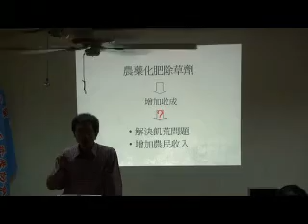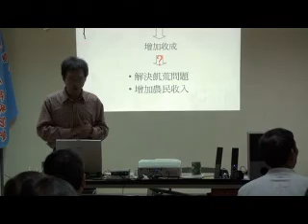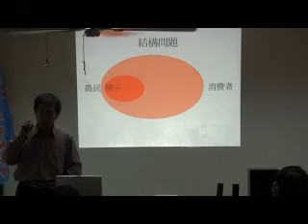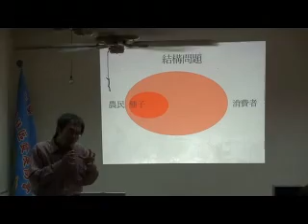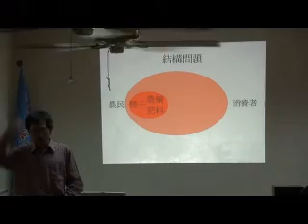南埔社區有機農業課程(1)無毒農業 part02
為順應南埔社區農業發展的轉型需求, 社區特別利用10-12月水圳修護的期間, 在社區為村民準備了有關有機無毒的農業課程. 由於經費的不足 , 本課程所有的講師, 都是以義務贊助, 自這真得感謝所有的老師, 並希望所有村民能夠珍惜機會, 踴躍參加每週三晚上的課程. 第一堂課在9月30日是由秀明自然農法協會的秘書長, 詹武龍先生來為所有村民解釋農藥使用的 害處, 詹先生以經濟和生態層面來看農藥對農業有害的觀念. 限於U-tube 對影片時間的限制, 本課程將分7集播出, 本片為第2集. (課程影片將以mp4的格式,  影像較為不清楚)